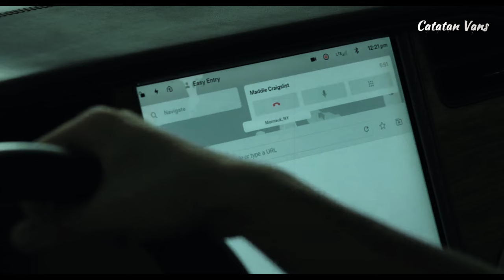B0C!L & BABY SISTER GUR!H POKPOKWUS SAMPAI MAHIR | ALUR CERITA FILM